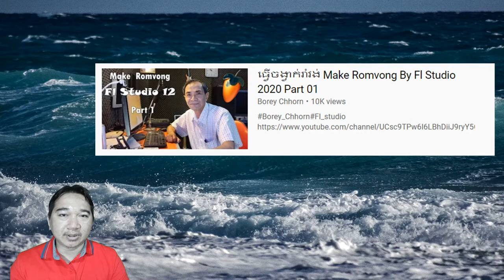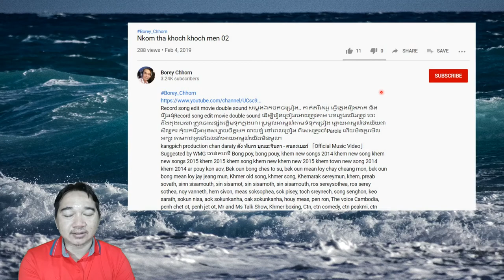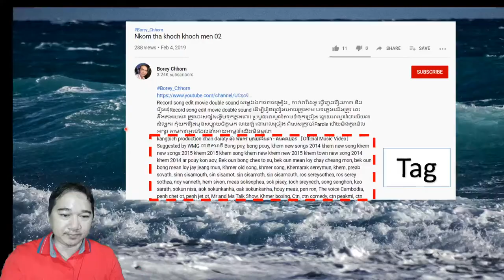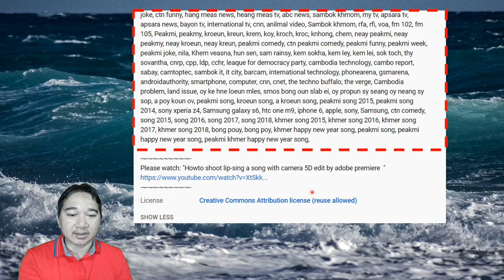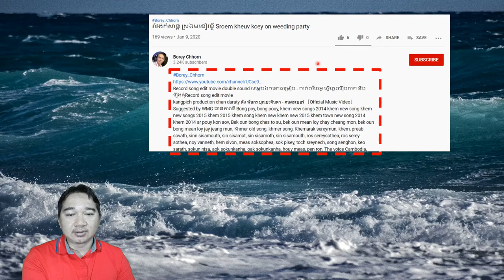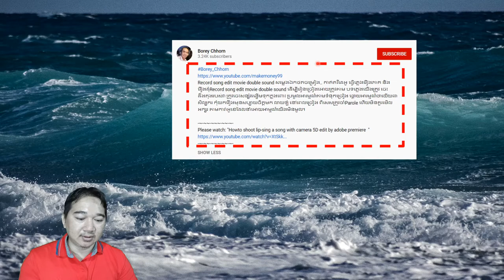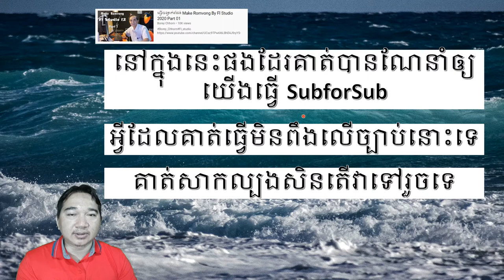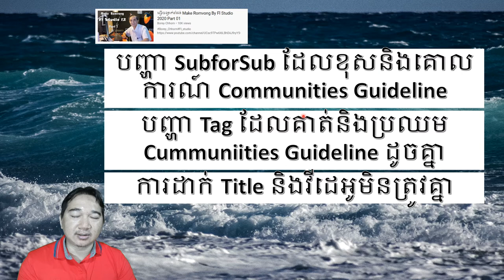ការធ្វើព្រាវៗដោយមិនគិតពីច្បាប់របស់ក្រុមហ៊ុន YouTube ដោយសាកល្បងសិន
ខ្ញុំលើកឡើងរឿងលោកពូម្នាក់ដែលគាត់បានធ្វើឆាណែលបទចំរៀង និងកាត់តបទភ្លេង យកមកវិភាគឲ្យបងប្អូនដឹង ដោយគាត់បានទទួលនូវការ approve ពីយូធូបហើយតែអ្វីដែលគាត់បានប្រាប់ទៅយើងទាំងអស់គ្នាឲ្យអនុវត្តន៍តាម មិនត្រូវនិងច្បាប់របស់ក្រុមហ៊ុន ចឹងយ៉ាងណានោះបងប្អូនអាចចូលទៅសិក្សាទាំងអស់គ្នា

បើមានកន្លែងណាខុសឆ្គងនូវពាក្យពេចន៍មិនសមរម្យក៏ខ្ញុំបាទសុំអធ្យាស្រ័យដល់សំណាក់បងប្អូនទាំងអស់ផង។ សូមអរគុណបងប្អូន